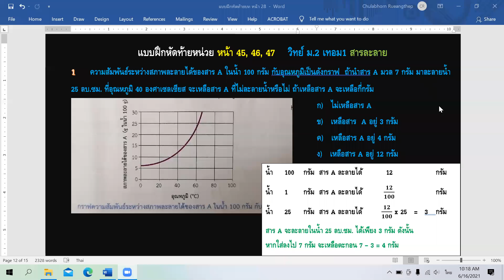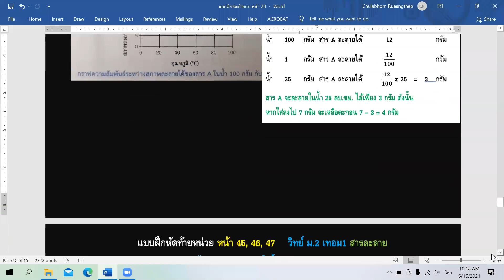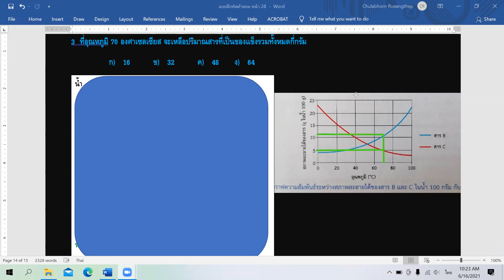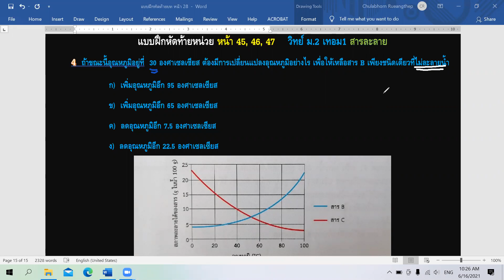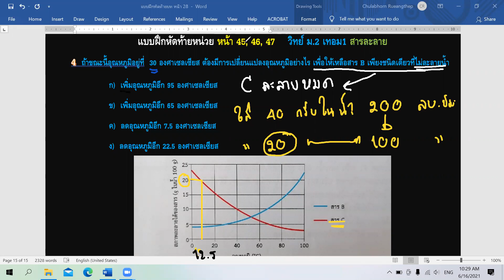แบบฝึกหัดท้ายหน่วย สารละลาย ข้อ 1 2 3 4 วิทย์ ม2 เทอม1 หน้า 45 46 47 เล่ม สสวท